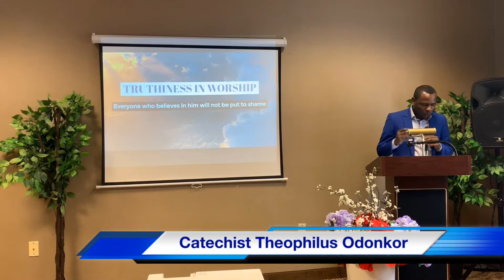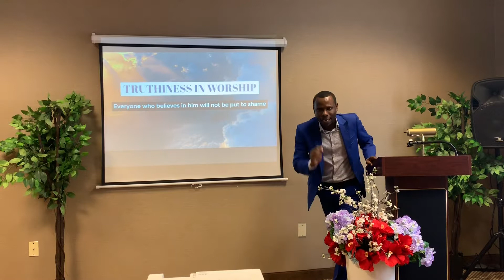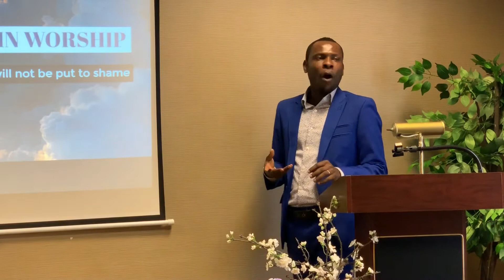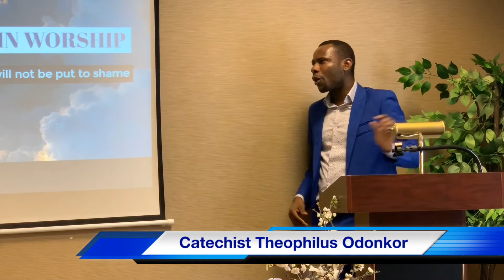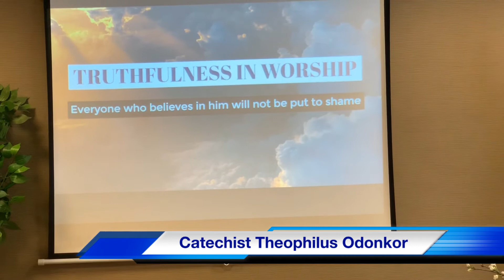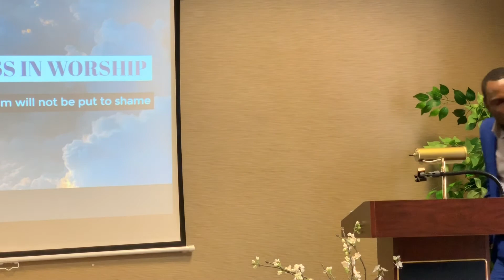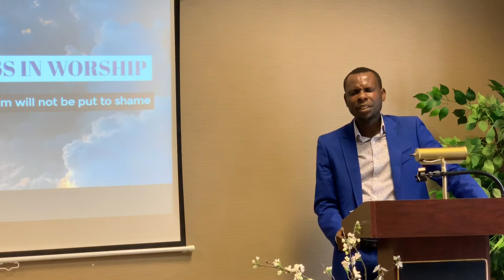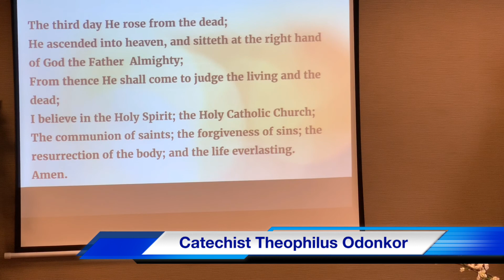3-10-2019 Sermon. Theme: Truthfulness in Worship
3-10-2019 Sermon. Theme: Truthfulness in Worship